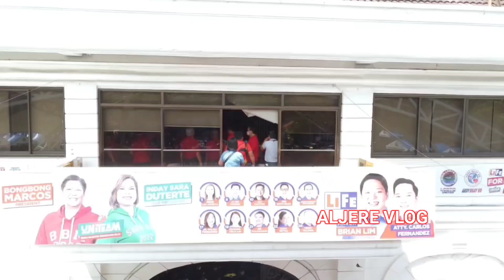BREAKING NEWS| DRONE SHOTS BBM NAPAIYAK SA TUWA DAHIL DITO😭❤️